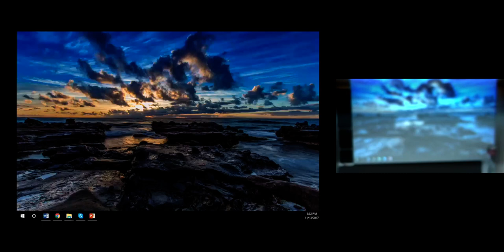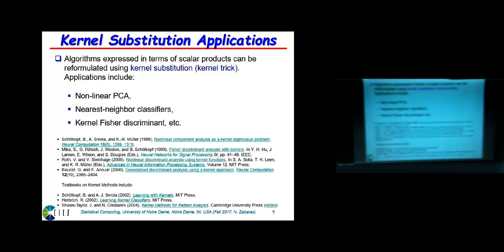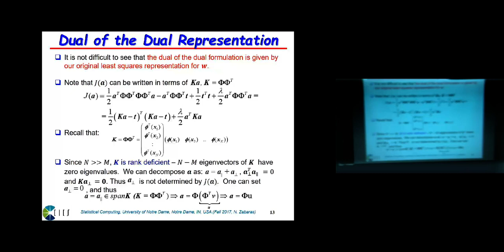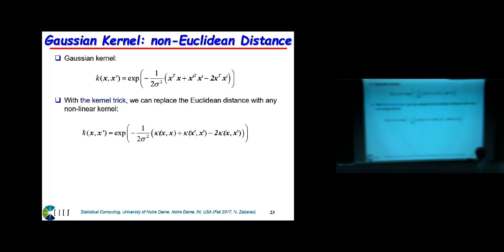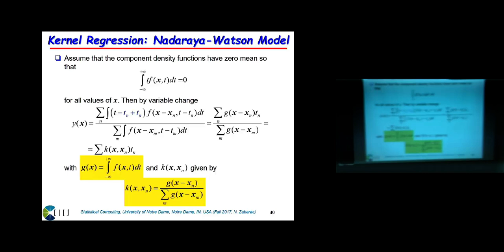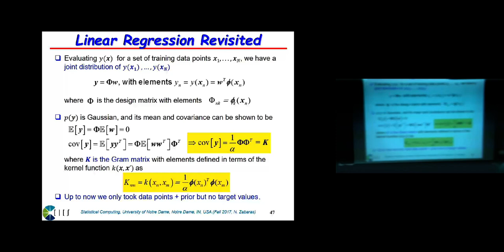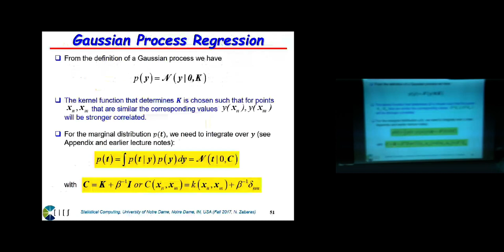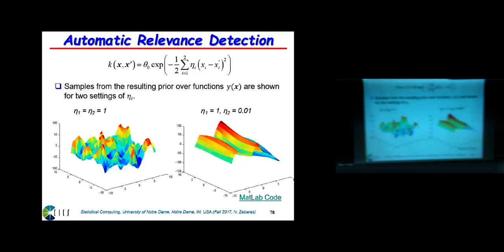Lecture 27. Kernel Methods and Introduction to Gaussian Processes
Dual representation for regression, kernel functions; Kernel design, combining kernels, Gaussian kernels, probabilistic kernels, Fisher kernel; Radial basis functions, Nadaraya-Watson model; Gaussian processes, GPs for regression vs. a basis function approach, learning parameters, automatic relevance determination; Gaussian Process classification, Laplace approximation, connection to Bayesian neural nets.